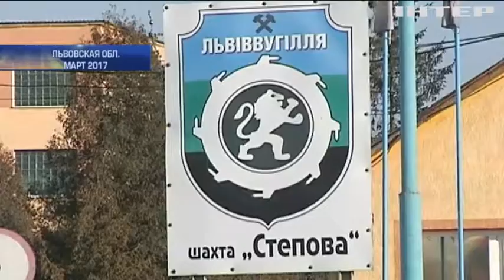Во Львове с 9 марта шахты приостановят отгрузку угля